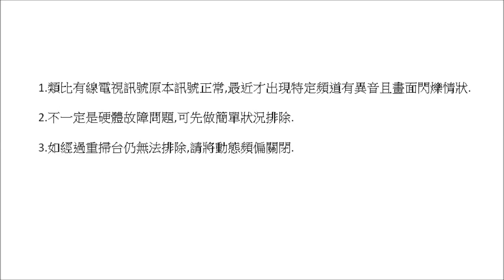BenQ FAQ 大型液晶顯示器 42RC類比有線訊號特定頻道異音且畫面閃爍 42RC will have abnormal noise and flikering image at certain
[BenQ FAQ]_大型液晶顯示器--42RC類比有線訊號特定頻道異音且畫面閃爍 42RC will have abnormal noise and flikering image at certain channels in the analog signals